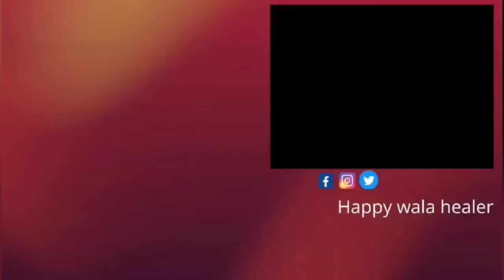जब लगे की सब खत्म हो गया है, तो क्या करें By Mayank Dhairyawan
Join Mayank Dhairyawan on a transformative journey as he delves into the profound impact of letting go on personal growth and healing. Explore practical tips and actionable steps to release negativity and embrace a new chapter of self-discovery.

1. Acceptance and release of past grievances
2. Cultivating a positive mindset through self-forgiveness
3. Embracing change as a catalyst for personal growth

Jab lage ki sab khatam ho gaya hai to kya karen By Mayank Dhairyawan
1. Reflect on your past experiences and identify areas of emotional attachment
2. Practice mindfulness and forgiveness towards yourself and others
3. Embrace change with open arms, welcoming new opportunities for growth

1. Studio setup: Refers to the equipment and space required for video production
2. Lights: Essential for creating a visually appealing environment in videos
3. Microphone: A device used to record audio, crucial for clear sound quality in videos

Always remember that true healing begins when you let go of what no longer serves you. Embrace change with an open heart and watch as transformation unfolds.
1. How can letting go benefit my mental health?

* Letting go can free you from emotional baggage and promote inner peace.

2. What are some practical ways to let go of the past?

* Journaling, meditation, and therapy are effective tools for processing and releasing past traumas.

3. Is it okay to feel emotional while letting go?

* Absolutely! Emotional release is a natural part of the healing process.

4. How can I forgive myself for past mistakes?

* Practice self-compassion and remind yourself that you deserve forgiveness.

5. What role does acceptance play in letting go?

* Acceptance is key to creating space for new possibilities and growth.

(Mayank.Dhairyawan)